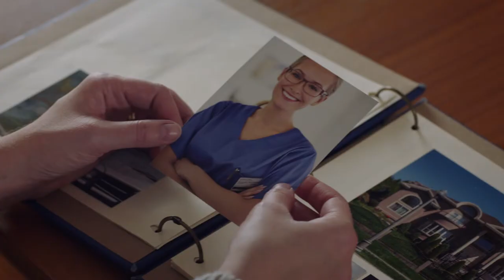Shamim Sarif - Broader Focus Interview for Lifetime's A House on Fire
Please support the filmmakers to create more LBGTQ+ stories by streaming online at: